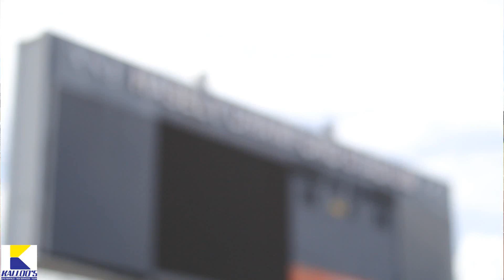Redemption the concert..behind the scenes concert preparations.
Redemption The Concert is the brainchild of Tropix Entertainment and Ricky Raghunanan Group of Companies which will be held on MAY 31st 2014 in TRINIDAD...National Stadium. The concert is aimed at redeeming LOVE in T&T. Get those tickets at advertised outlets.